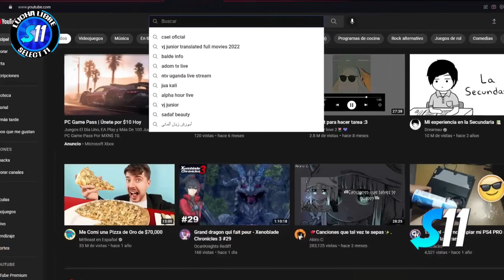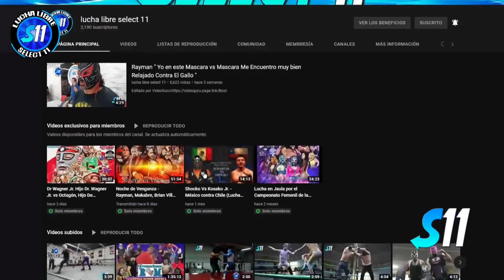Willy Banderas vs El Enviado vs Kid Fenix ( Completo ) Fenix Revolucion